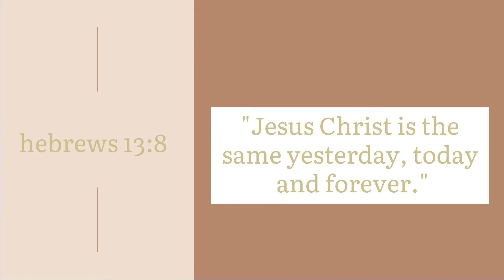Weekend Vlog // farmers market, embroidery, clothing haul + more!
Hope you all had an amazing weekend! In this vlog, I showed what a typical weekend looks like for me! (I also have no idea why at the end of the video...the audio isn't matching up. I think it's just a glitch...sorry!) Hopefully it goes away!

Saturday Ootd:
Shirt
Jeans - Hollister
Hat - local boutique

Sunday Ootd:
Black long sleeve - American eagle

Monday Ootd:
Sweater - Abercrombie
(not sure where the cardigan is sorry!)
Boots - Target
Perfume - Thai Lily by "Go to be Lovely"